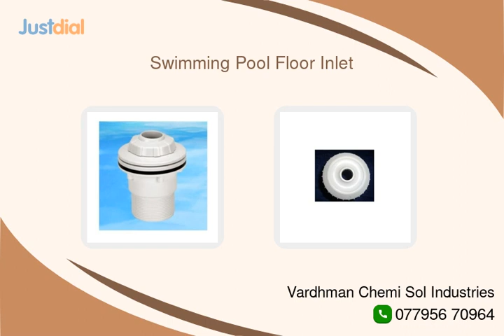Short overview of Vardhman Chemi Sol Industries, Delhi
Get a quick overview of Vardhman Chemi Sol Industries, a leading provider of Bath Soap,Swimming Pool Floor Inlet,Swimming Pool Pump,Swimming Pool Wall Return in Delhi.

Discover how they can help your business thrive. on Just Dial for more information !